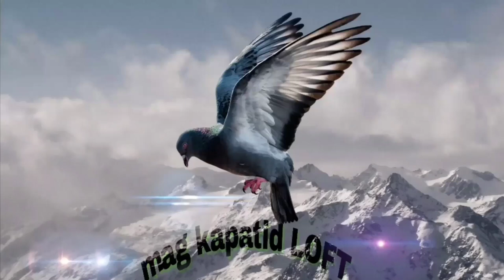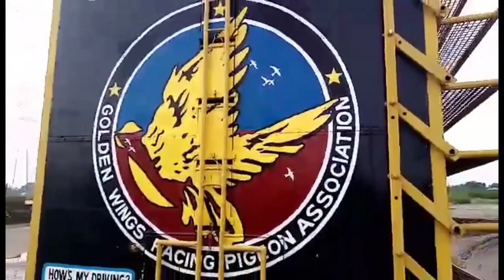Datingan ng mga kalapati natin galing concepcion tarlac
Complete ung mga yb training natin concepcion tarlac salamat mga yb umuwe kayo lahat ng ligtas
Yun nga lang di na nakuhaan ng video ung mga ibon natin na dumating kaya picture nalng ung makikita kasi 8am pasok ng kapatid ko 6:45 release ng mga ibon
Naabutan pa ng kapatid ko ung una at pangalawa na dumating kasi 7:55 at 7:56 ung una at pangalawa

Ndrtraining